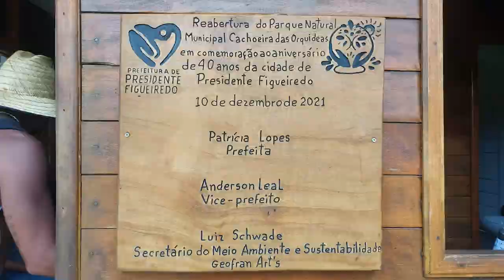A LAGOA MAIS CRISTALINA DE PRESIDENTE FIGUEIREDO - O QUE FAZER NO AMAZONAS ( PARTE 14/18 )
A Lagoa Cristalina em Presidente Figueiredo vem conquistando o coração de quem visita o município, o acesso é fácil e a cor da água impressiona muito.
O local oferece estacionamento em um restaurante com uma excelente comida, mas, não é só a lagoa que chama a atenção neste município que recebeu o titulo de terra das cachoeiras.
O local conta com diversas cachoeiras, grutas, cavernas e esportes radicais, e foi em uma de nossas visitas que conhecemos a gruta do amor, um local recém descoberto e aberto ao publico e para nossa felicidade tivemos a oportunidade de ver de perto uma das maiores aranhas do mundo, a Aranha-Golias.